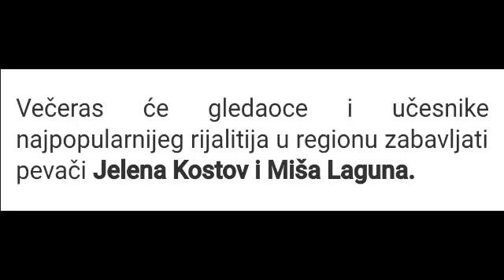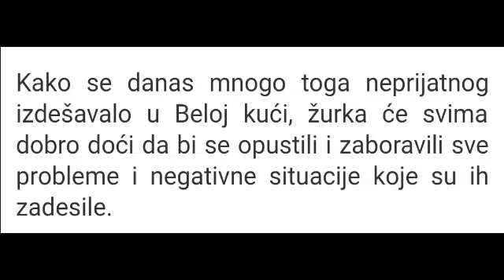Zadruga 24.4.- Večeras gostuju oni na žurci u Zadruzi , garantovano lud provod !